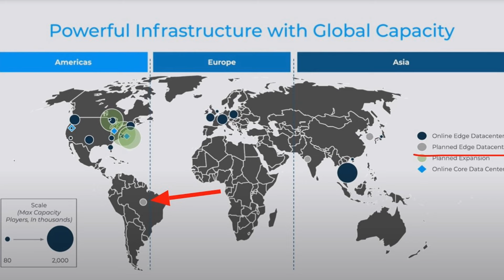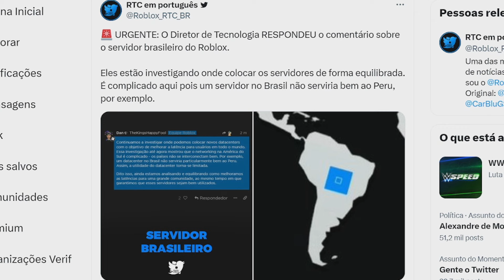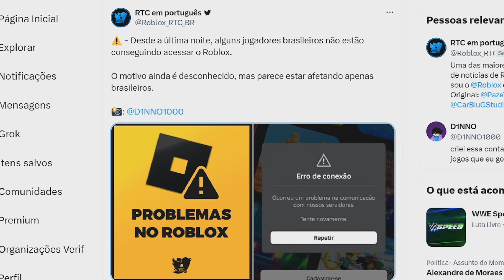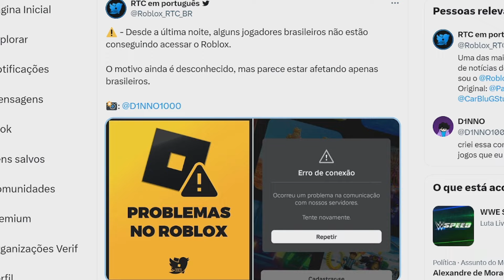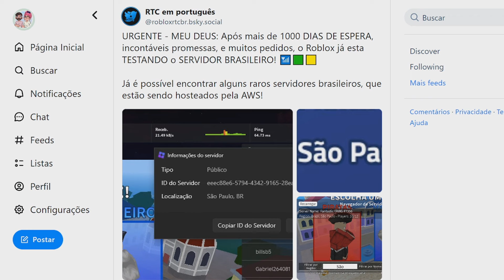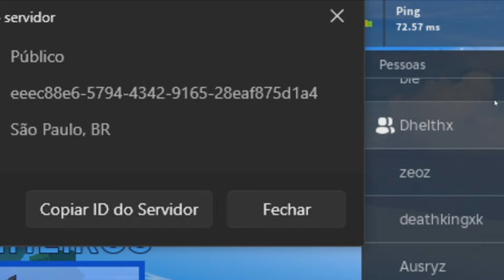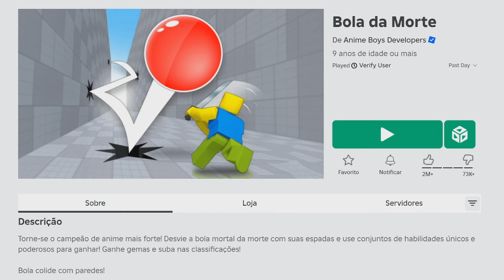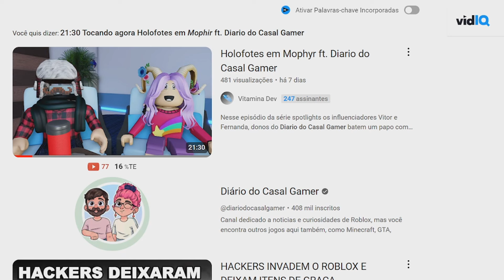O SERVIDOR BRASILEIRO DE ROBLOX CHEGOU (URGENTE)